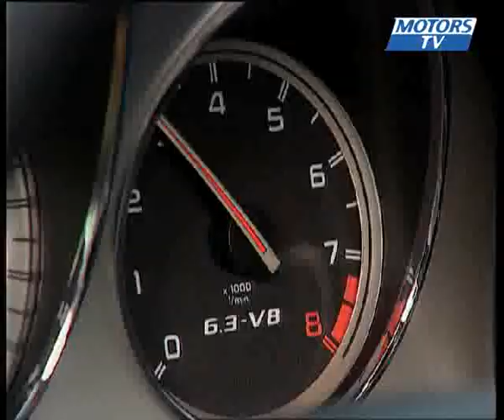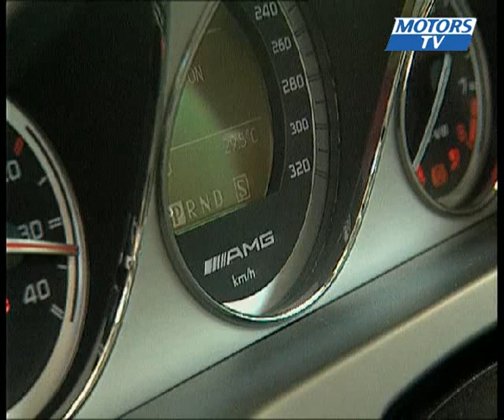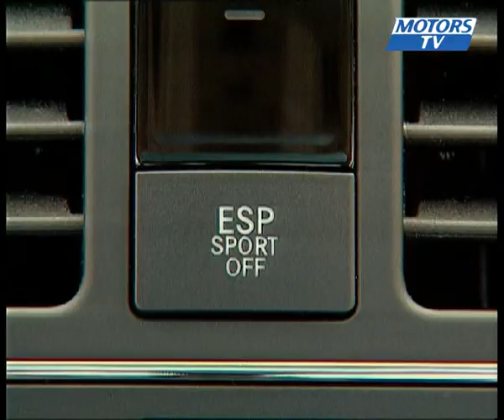Test Mercedes C63 AMG Deutsch